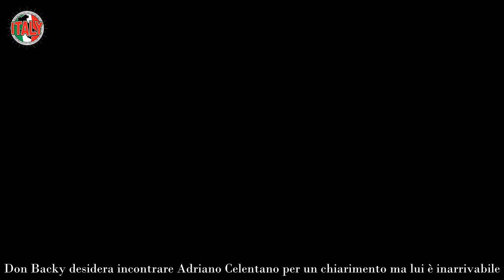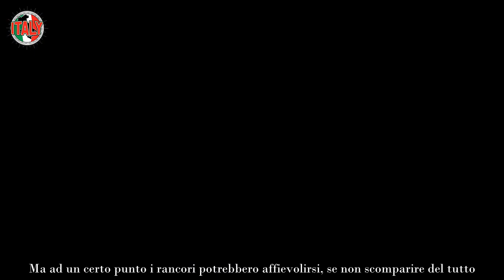Adriano Celentano, l’appello disperato dell’amico di una vita tutti commossi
Spesso un litigio comporta la chiusura del rapporto, che a volte si protrae per tanto tempo. Ma ad un certo punto i rancori potrebbero affievolirsi, se non scomparire del tutto. E se l’amicizia valeva davvero, si può ricominciare.

Hanno scaldato il cuore le parole di un noto cantautore, che qualche giorno fa da Serena Bortone a Oggi è un altro giorno, ha fatto un appello ad Adriano Celentano. “Non ho remore, l’ho sempre detto, se vuoi, ci incontriamo”